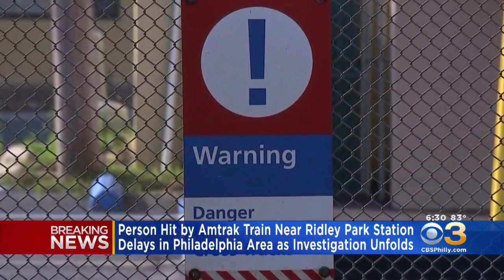Amtrak Train Strikes, Kills Person In Delaware County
This happened near the Norwood train station.